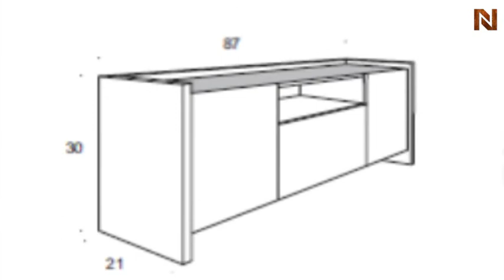Tween White Buffet R293731300L17 by Rossetto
How to get Tween White Buffet R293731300L17 by Rossetto from National Furniture Supply's Rossetto Collection. , G2, is available at discounted prices with Free Delivery.Tween White Buffet R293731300L17 by Rossetto from Rossetto is a masterpiece of furniture. Rossetto specializes in wholesale modern furniture, contemporary furniture with its main headquarters in America.